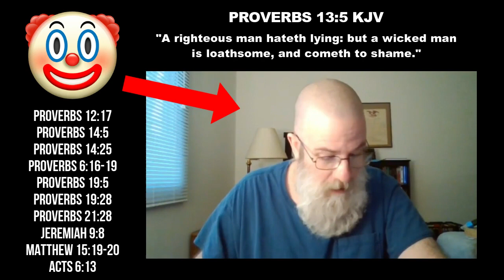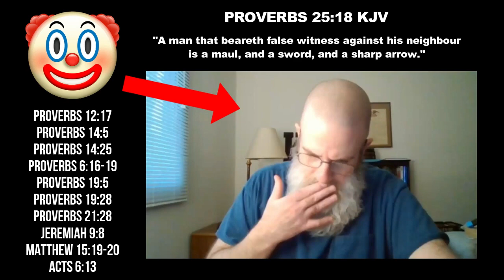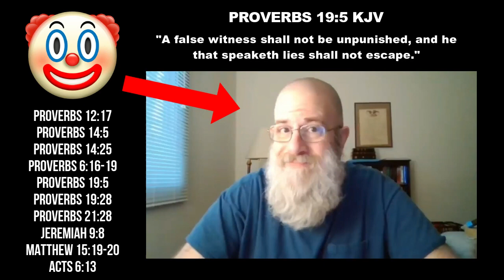Accountable KJV Accuses Me Of Being A Jesuit (Again) - What A Lying Jesuit Clown 🤡🤡)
Accountable KJV accuses me of being a Jesuit (once again) without and proof or evidence.